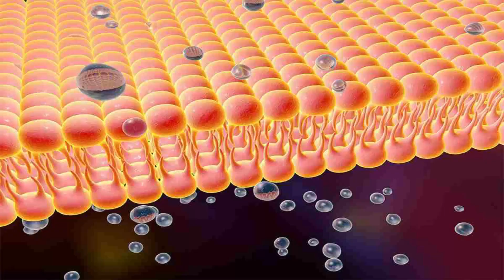Tulang Patah Sembuh 3 Hari. Testimoni Puan Ziela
Anda Mencari Cara Sembuhkan Tulang Patah Dengan Cepat. Jangan Risau. Saya Kongsikan Testimoni Tulang Patah Sembuh 3 Hari Dari Puan Ziela.

📒 Follow Semua Link Ni  📒

Penafian: Produk tidak bertujuan untuk merawat, mengubati atau menyembuh. Kesan ke atas individu adalah berbeza. Ia adalah produk kesihatan berkualiti bertujuan untuk membina kesihatan yang optimum.